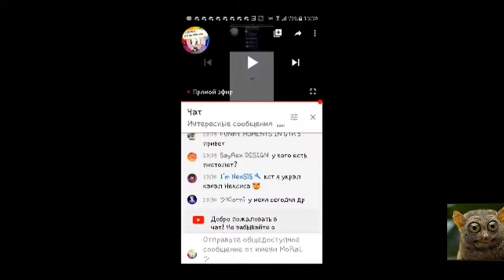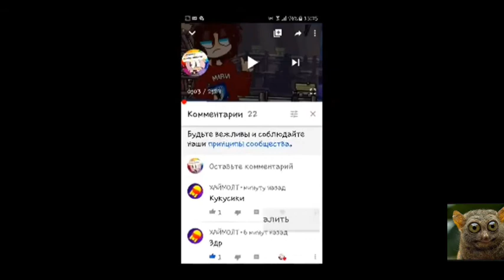Муд MoRaL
В этом видео будет смешной муд на Морала